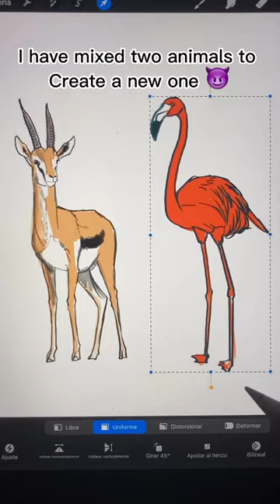😱Gazelingo😱 Thomson's gazelle🦌 X Flamingo🦩 Mixture😜 Drawing 😘Digital🥰 Drawing 💖ART